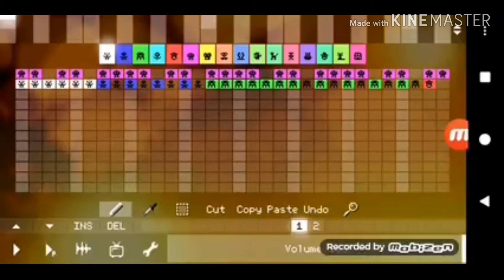March 8, 2020